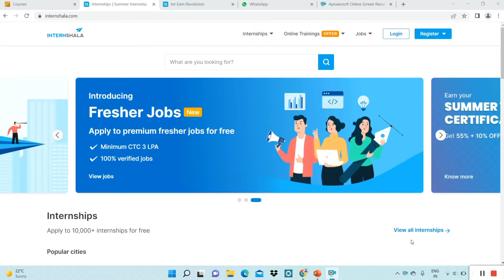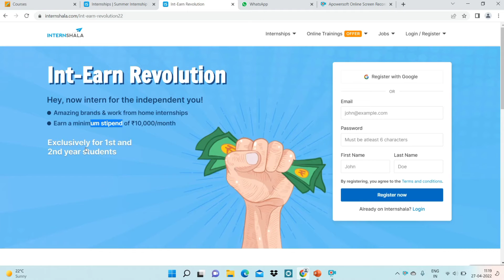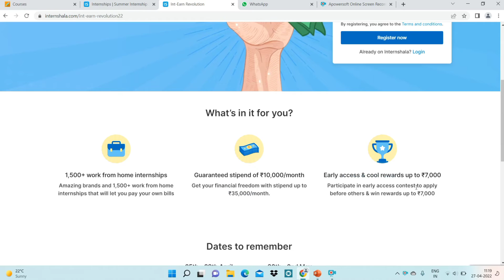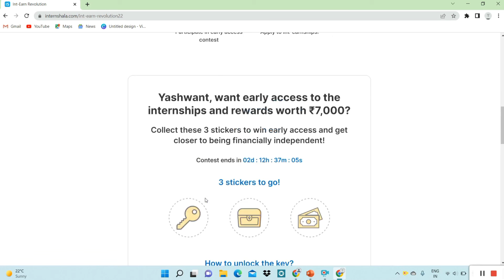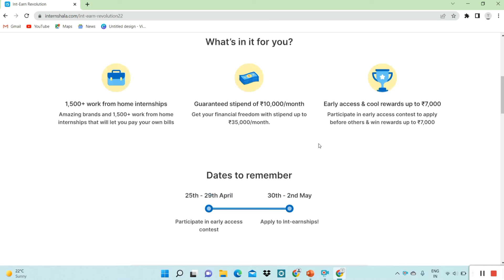FREE Summer Internship For School and College Students | Summer Int-Earn Revolution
Free Summer Internship 2022 for School and College Students | Summer Internship | Summer Int-Earn Revolution